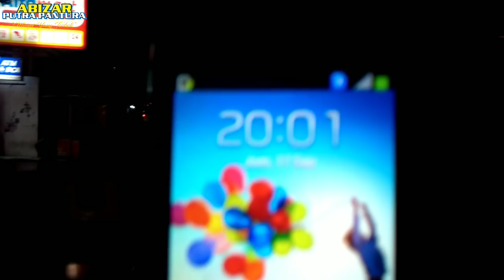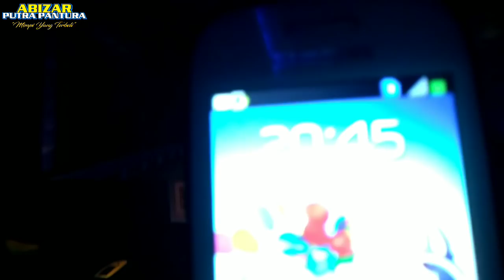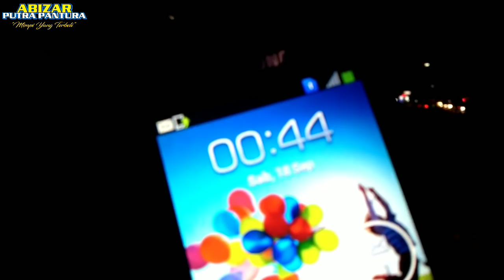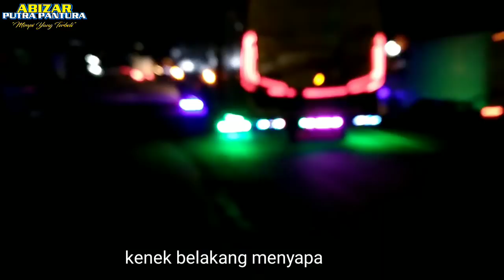Pembelah Kesunyian Malam‼️Ngetrip Seru With Luragung BORNEO❗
Lincah pisan .
 full aksi bahu jalan . .
+ mosak masik di pantura . .
edisi trip ciputat - palimanan . .